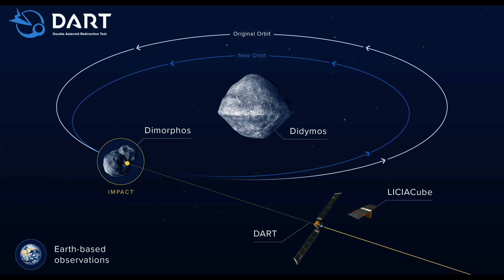Why Did A Spacecraft Just Smash Into An Asteroid? [Urdu/Hindi] | Kainaat Astronomy in Urdu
ایک خلائی جہاز صرف ایک کشودرگرہ میں کیوں ٹکرا گیا؟

A few weeks ago, NASA deliberately crashed a spacecraft into an asteroid. This asteroid, called Dimorphos, was not a threat to the Earth. However, this was mission, DART, was part of a planetary defense test, in case of a real threatening asteroid. Asteroids have of course crashed into Earth before, and  one such asteroid was responsible for the extinction of dinosaurs. Please join astrophysicist Salman Hameed in exploring the threat of asteroids and why DART just crashed into Dimorphos in this Urdu/Hindi science documentary.

Credits:
Host/writer: Salman Hameed
Editor: Shehryar Shaikh
Subtitles: DigiCircle
Images/animations: NASA/STScI/JWST; Wikipedia

Support Provided by:
Sahr Foundation
AIIR Foundation
PixelEdge

00:00 Introduction
01:12 Impacts in the Solar System
04:15 Earth-threatening asteroids
07:36 How to deflect an asteroid
10:18 Hitting an asteroid
11:25 DART mission
13:36 Crash video
16:49 Conclusion